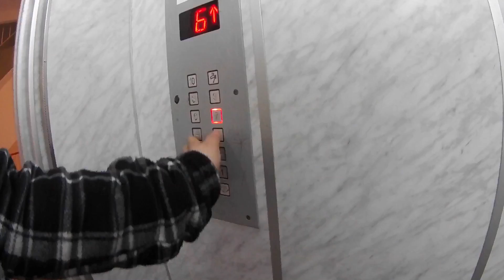Le Kret Vloguje - pogotowie dźwigowe